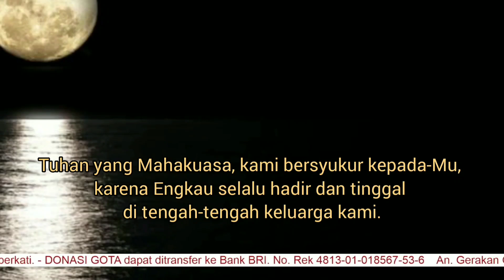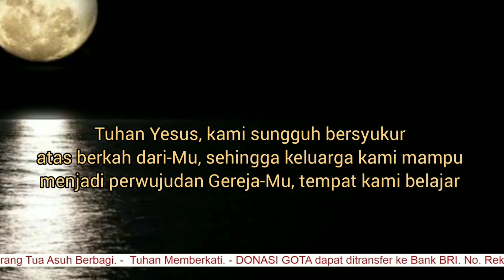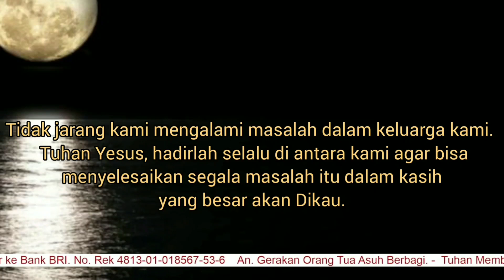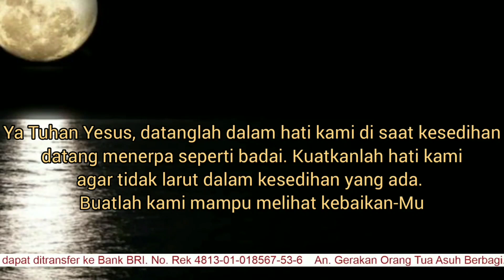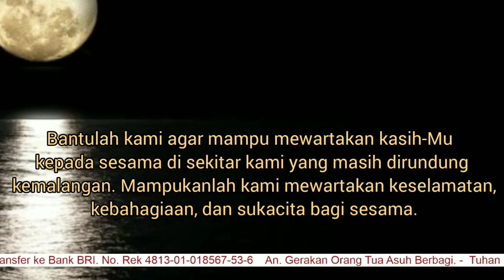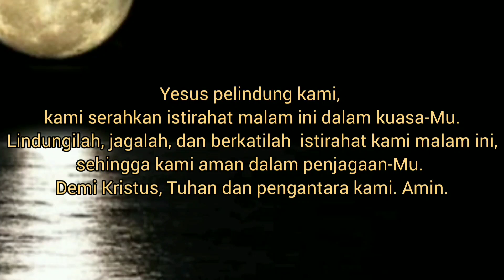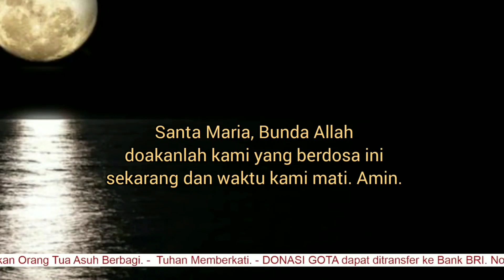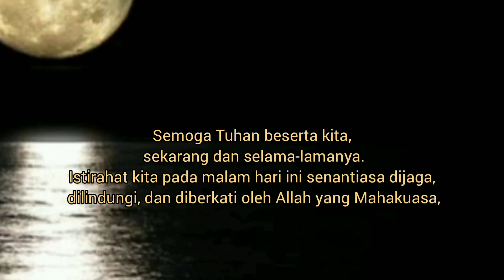Doa Malam: Kami Bersyukur atas Keselamatan, Kebahagiaan & Sukacita yang Engkau Anugerahkan bagi Kami